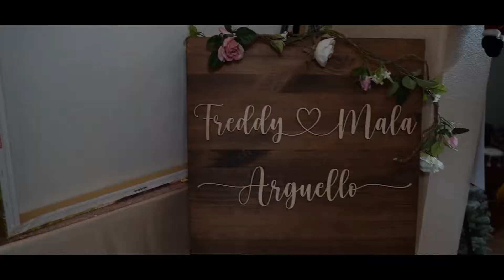MALA WEDS FREDDY Teaser Pal Films